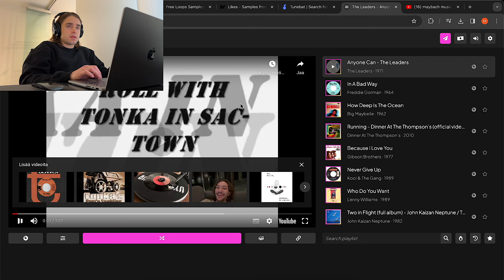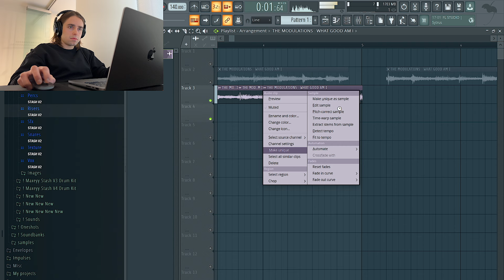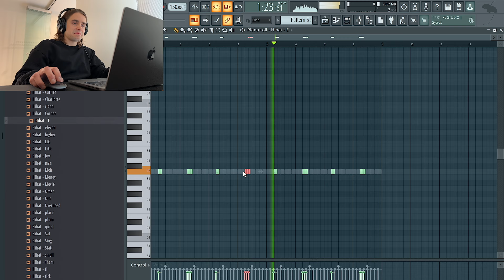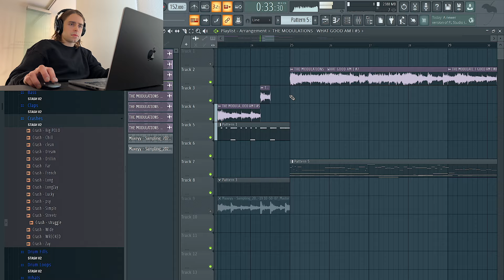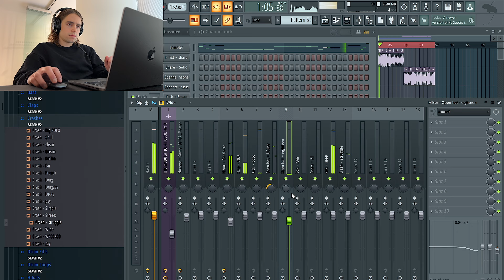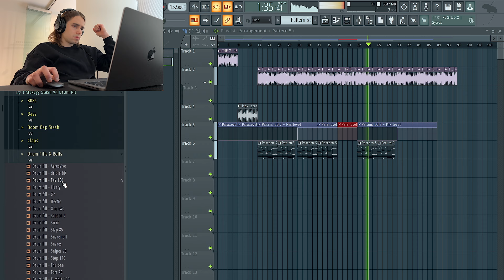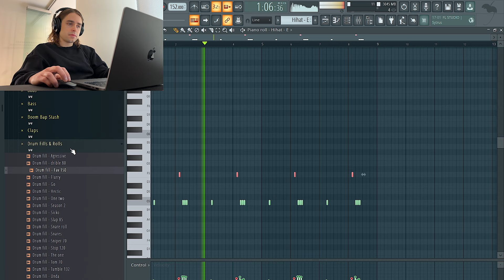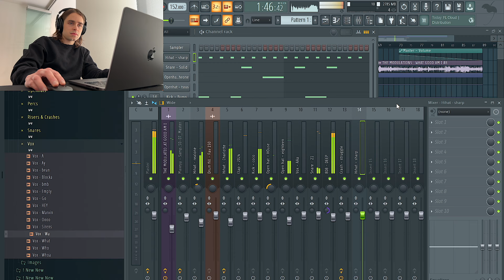Making a Beat for J Cole | FL Studio Cookup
This is me making a J Cole type beat in FL Studio. I find a sample from Samplette and flip that into a beat. This beat also reminds me kinda like some of the new songs Lil Yachty has been recently dropping. I could also hear Drake on this too. Let me know your thoughts on this in the comments!

00:00 Flipping the sample
03:10 Adding the first drums
09:49 Adding the second drums
14:37 Arrangement
22:02 Final listen & changes